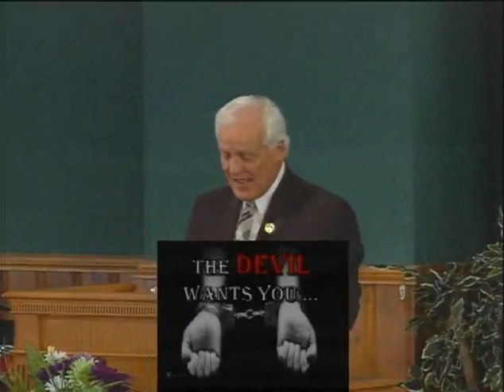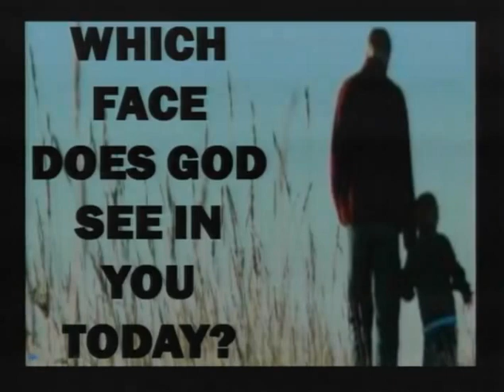Gbc Morning Worship Service June 21,,2015